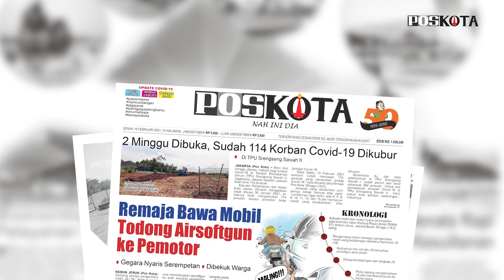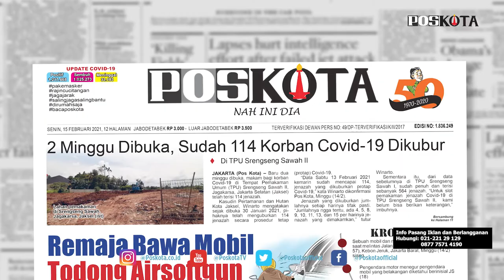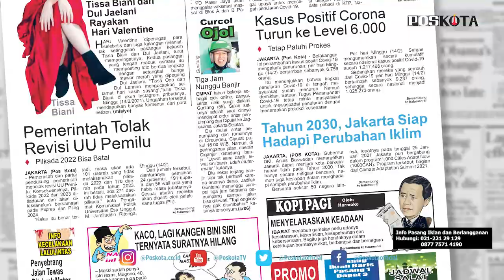HEADLINE HARIAN POSKOTAEDISI SENIN 15 FEBRUARI 2021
Harian Poskota menyajikan beberapa topik menarik, baru dua pekan dibuka TPU Srengseng Sawah II sudah menguburkan 114 jenazah korban Covid-19, remaja 18 tahun todongkan Airsoftgun ke pengendara motor, Gubernur DKI Anies Baswedan menargetkan Jakarta menjadi kota berketahanan iklim pada tahun 2030.